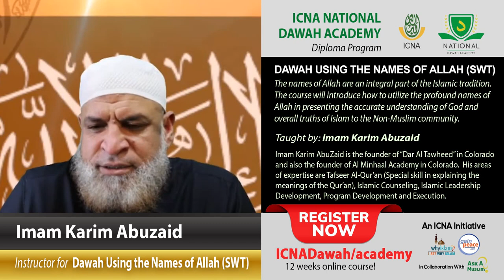Dawah Using the Names of Allah SWT by Sh. Karim Abuzaid | ICNA National Dawah Academy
Course Description:
*** Dawah Using the Names of Allah SWT ***
The Names of Allah (SWT) are an integral part of the Islamic tradition. Both the Quran and Sunnah also stress on the importance of dawah. The course will introduce how to utilize the profound names of Allah in presenting the accurate understanding of God and overall truths of Islam to the Non-Muslim community.

About Instructor:
Imam Karim Abuzaid
Imam Karim AbuZaid is the founder of Colorado Muslim Community Center “Dar Al Tawheed” and also the founder of Al Minhaal Academy in Colorado.  His areas of expertise are Tafseer Al-Qur’an (Special skill in explaining the meanings of the Qur’an), Islamic Counseling, Islamic Leadership Development, Program Development and Execution.